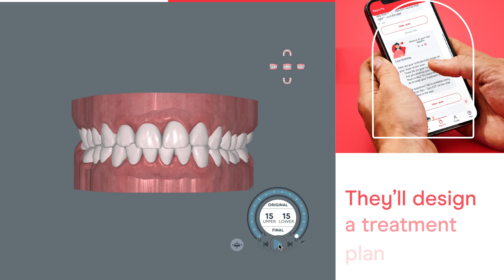Clear aligner therapy (braces) and CandidPRO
Learn more about CandidPRO and how we partner to give you the smile you have always wanted! We also use a special Airway protocol to help treat people who suffer from Sleep Apnea, widening the arches for a better airway, better breathing, and better sleep!